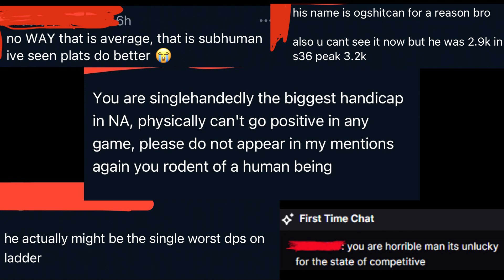How I Got Top 500... (PROVING PEOPLE WRONG WITH HANZO IN OVERWATCH 2?!)